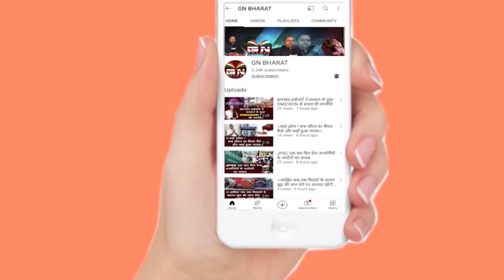विधायक चमरा लिंडा ने बेबाकी से दिया विरोधियों के सवालों का जवाब, आप भी सुनिए